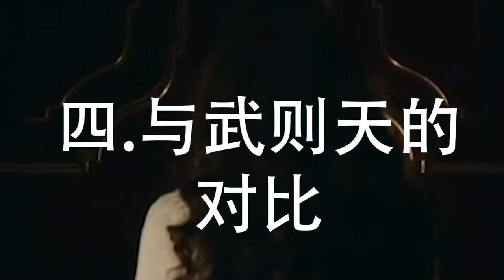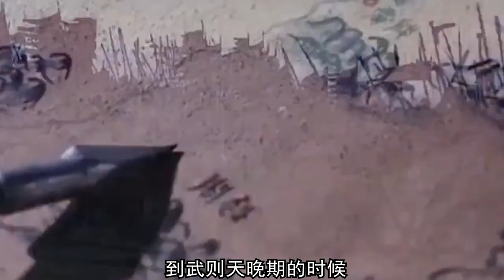【葉卡捷琳娜大帝】一代傳奇女帝！逼迫丈夫退位，三分波蘭、攻打土耳其，擴張領土64萬平方公里！ 【葉卡捷琳娜二世·阿列克謝耶芙娜Екатерина Алексеевна】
00:00 前言
00:37 灰姑娘崛起
03:13 逆襲登基
04:43 征戰列國 鎮壓起義
07:17 與武則天的對比

葉卡捷琳娜二世·阿列克謝耶芙娜（俄語：Екатерина Алексеевна，1729年5月2日－1796年11月17日），亦稱葉卡捷琳娜大帝（Екатерина II Великая），或依照英文（Catherine II）譯為凱瑟琳二世、凱瑟琳大帝，俄羅斯帝國史上在位時間最長（1762年至1796年在位）的女皇，在位時間長達34年。葉卡捷琳娜出生於普魯士波美拉尼亞斯德丁，出生名為索菲婭·弗雷德里卡·奧古斯塔·馮·安哈爾特-采爾布斯特-多恩堡（德語：Sophie Friederike Auguste von Anhalt-Zerbst-Dornburg），通過政變廢黜其夫彼得三世，即位為俄羅斯女皇。
葉卡捷琳娜即位和在位時均時常依靠其寵幸貴族的協助，如奧爾洛夫和波將金。在蘇沃洛夫、魯緬采夫和烏沙科夫等將領支持之下，葉卡捷琳娜治下的俄羅斯帝國通過軍事及外交迅速擴張。在南方，俄羅斯通過俄土戰爭擊敗奧斯曼帝國並擊潰克里米亞汗國，對黑海及亞速海的廣闊區域進行了殖民（即新俄羅斯）；在西方，葉卡捷琳娜前情人斯坦尼斯瓦夫·奧古斯特統治的波蘭-立陶宛聯邦被瓜分；在東部，俄羅斯開始對阿拉斯加進行殖民，在其子保羅一世統治時期建立俄屬北美。
葉卡捷琳娜改革行政區劃，諸多新城鎮在其令下建立起來。她追隨彼得大帝的主張，以西歐模式對俄羅斯進行現代化改革，但徵兵制及經濟仍舊以農奴制為基礎，國家及地主的需求越來越依賴於農奴，由此導致了多次叛亂，農民及哥薩克的普加喬夫起義即為一例。

葉卡捷琳娜統治時期被稱為“葉卡捷琳娜時代”，通常被認為是俄羅斯帝國及俄羅斯貴族的黃金時代。彼得三世在位時頒布，由葉卡捷琳娜確認延續的《貴族自由宣言》將貴族由強制兵役和國家公務中解放出來。葉卡捷琳娜推動諸多古典主義貴族建築的建設，改變了俄國的面貌。她熱心支持啟蒙時代理念，由此獲得開明專制君主一稱。葉卡捷琳娜亦支持藝術事業，推動了俄羅斯啟蒙時期的發展。這一時期所建立斯莫爾尼宮是歐洲首家由國家資助的女性高等教育機構。
Ekaterina II Alekseyevna (Russian: Екатерина Алексеевна, May 2, 1729-November 17, 1796), also known as Ekaterina the Great (Екатерина II Великая), Or according to English (Catherine II) translated as Catherine II, Catherine the Great, the longest reigning queen in the history of the Russian Empire (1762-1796), reigning for 34 years. Ekaterina was born in Stedding, Prussian Pomerania, and her name was Sophia Frederica Augusta von Anhalt-Zerbst-Dornburg (German : Sophie Friederike Auguste von Anhalt-Zerbst-Dornburg), through a coup d’état, deposed her husband Peter III and became the Empress of Russia.
Ekaterina often relied on the assistance of her favored nobles, such as Orlov and Potemkin, during her ascension and reign. With the support of generals such as Suvorov, Rumyantsev, and Ushakov, the Russian Empire under Yekaterina expanded rapidly through military and diplomacy. In the south, Russia defeated the Ottoman Empire and defeated the Crimean Khanate through the Russian-Turkish War, colonizing the Black Sea and the vast areas of the Sea of ​​Azov (New Russia); in the West, Ekaterina’s former lover Stanislas The Polish-Lithuanian Commonwealth under the rule of Wav August was divided; in the east, Russia began to colonize Alaska and established Russian North America during the reign of his son Paul I.
Ekaterina reformed its administrative divisions, and many new towns were established under its orders. Following the advice of Peter the Great, she modernized Russia with a Western European model, but the conscription system and economy were still based on serfdom. The demand of the country and landlords became more and more dependent on serfs, which led to many rebellions, farmers and The Pugachev uprising in the Cossacks is one example.
The period of Ekaterina’s reign is called the "Ekaterina Era" and is usually considered the golden age of the Russian Empire and Russian nobility. Promulgated during the reign of Peter III and confirmed by Ekaterina, the "Proclamation of Freedom of the Nobility" liberated the nobility from compulsory military service and state official duties. Ekaterina promoted the construction of many classical aristocratic buildings and changed the face of Russia. She enthusiastically supported the ideals of the Enlightenment era, and thus gained the title of enlightened autocratic monarch. Ekaterina also supported the art cause and promoted the development of Russia during the Enlightenment period. The Smolny Palace established during this period was the first female higher education institution funded by the state in Europe.